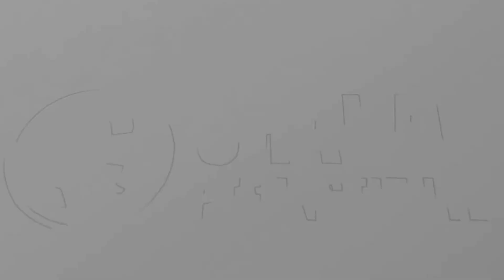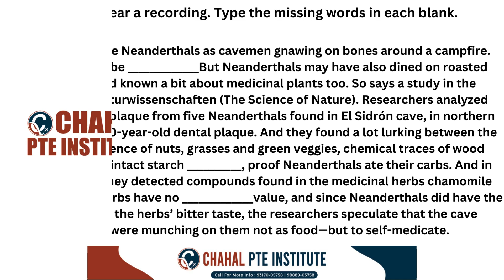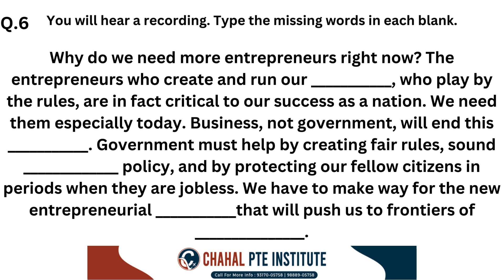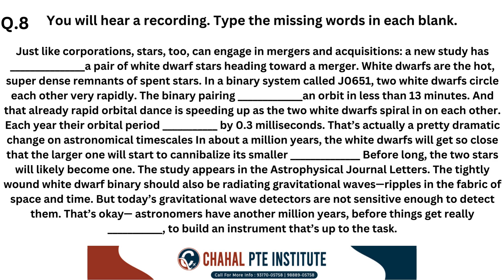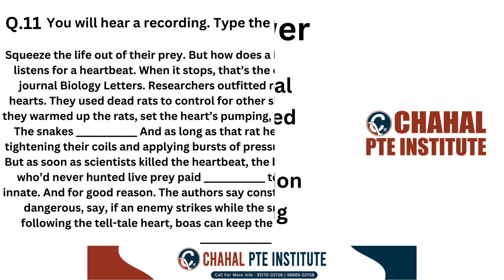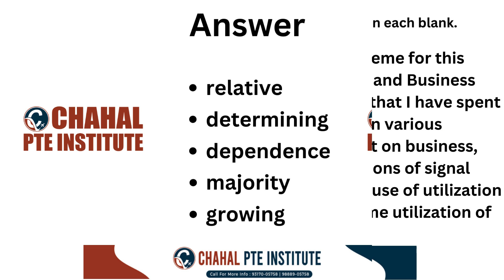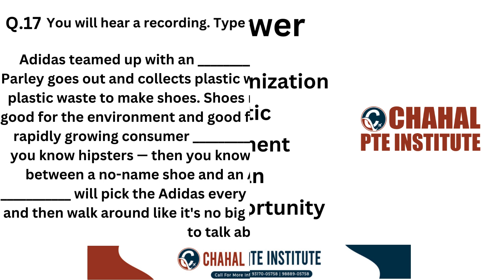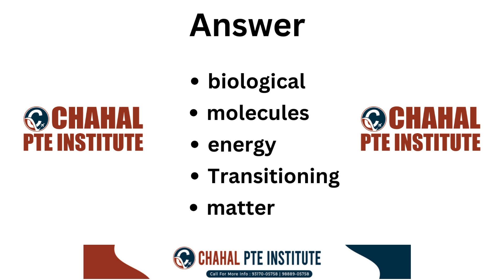PTE Listening Fill in the Blanks | 23 July 2024 | Most Repeated | CHAHAL PTE